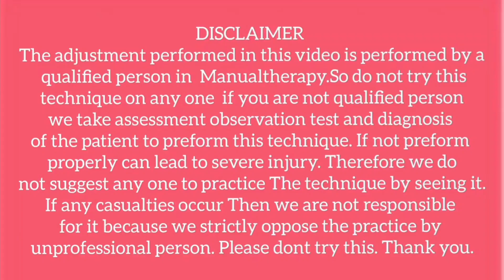All types of pain Healing Chiropractic camp @Shri kashtbhanjan dev Mandir Salangpur 9428038565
If you are in India and specifically In Gujrat you can consult us to avail of our services. We are located

203-Shashwat Arcade, 2nd Floor, Gita Mandir Rd, cross road, opp. Bank of Baroda, Bhulabhai Park, Ahmedabad, Gujarat 380002
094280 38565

Same-day appointments, call or WhatsApp on
Get your spine evaluation
@Shree Kashtbhanjan Naturecure